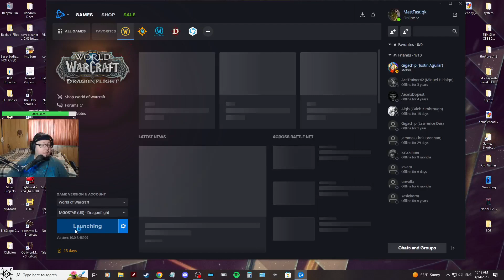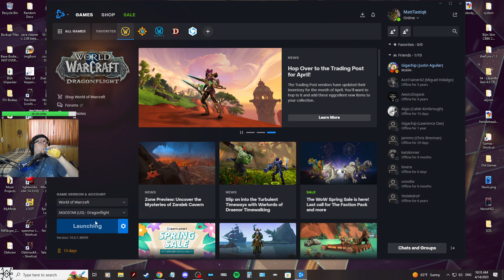|WoW Hunter Leveling Gameplay Solo No Heirlooms Part 6: We're a Wizard, Harry | Duke Does WoW